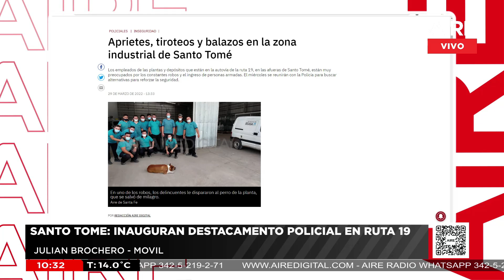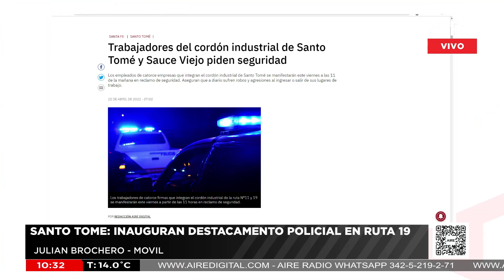Brilloni inauguró un destacamento en la autovía 19 y descartó la llegada de más agentes federales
En el marco de la inauguración de un destacamento policial en la autovía 19, el ministro de Seguridad de Santa Fe, Claudio Brilloni, descartó la llegada de más efectivos federales a la provincia. Además, informó que la cartera de Seguridad de la Nación ordenó tener un responsable para la ciudad de Santa Fe con el fin de coordinar acciones con las fuerzas federales.